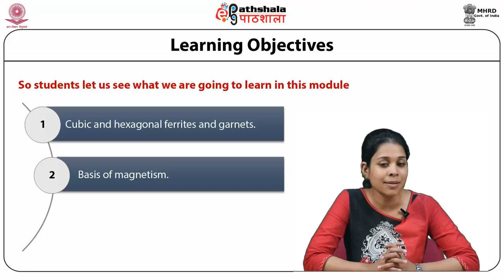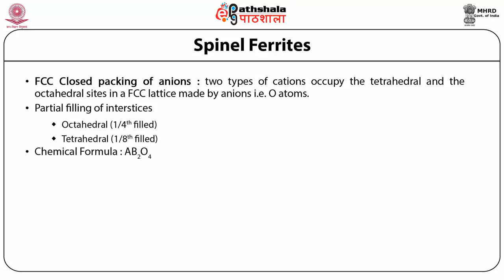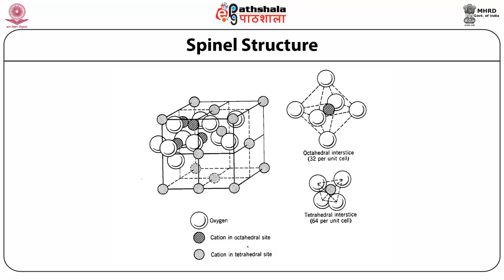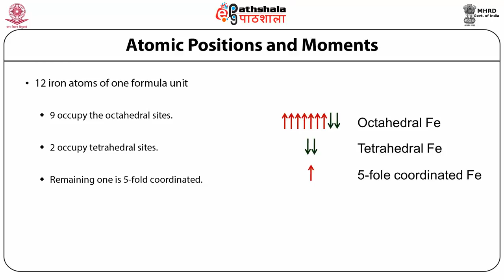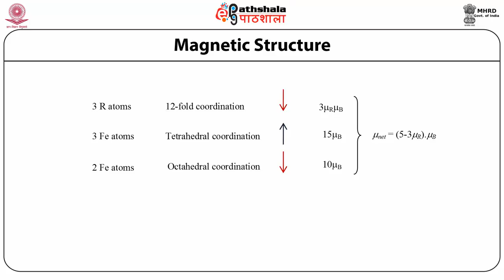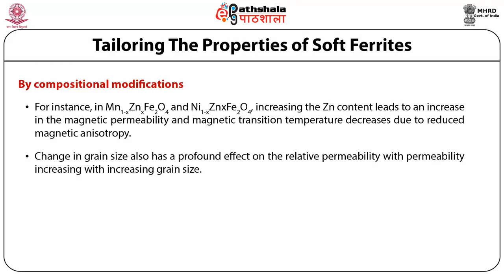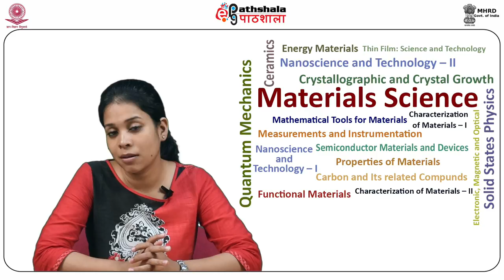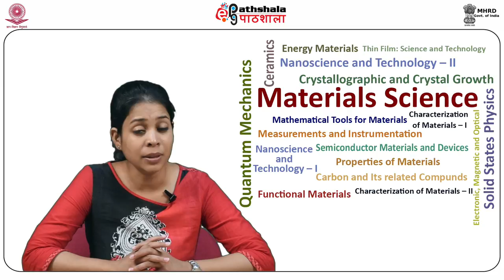Magnetic Ferrites and Applications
Subject:Material Science
Paper:ceramics